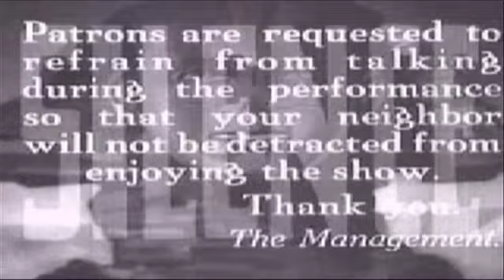NS KRUE Volume 6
Filmed and edited by: Alex Heskett Featuring: Anthony Schultz,  Jonathan "Ajohn" Gacuma, Alex Heskett, Aldrin Garcia, Micheal "Mouse" Bastidas, Jermaine Wright, Raymond Diaz